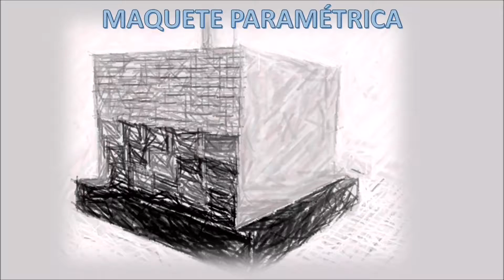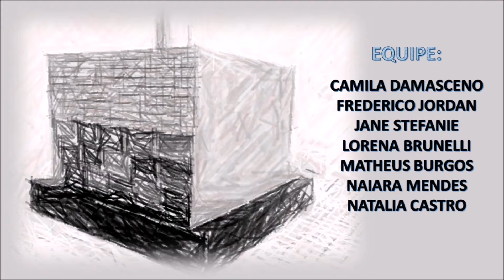Maquete conceitual:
Parâmetro:
Aplicabilidade: